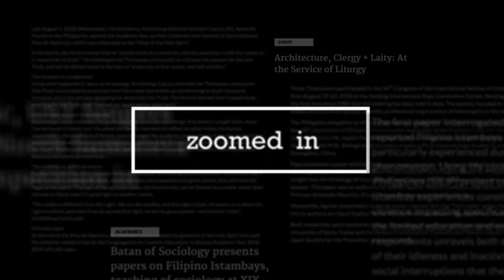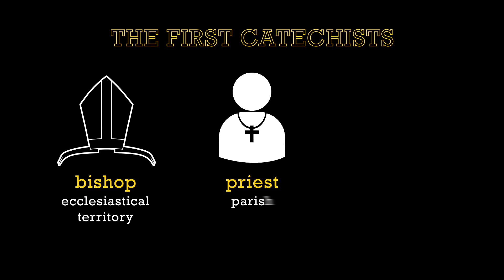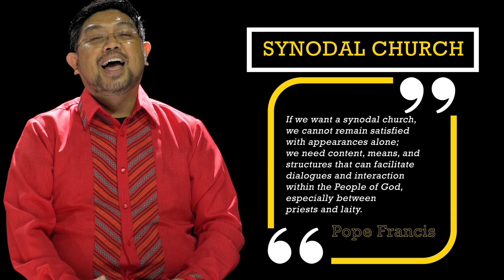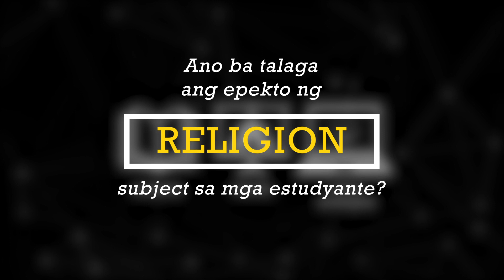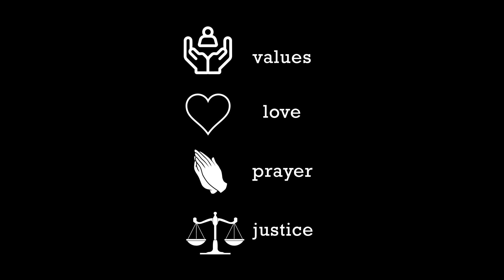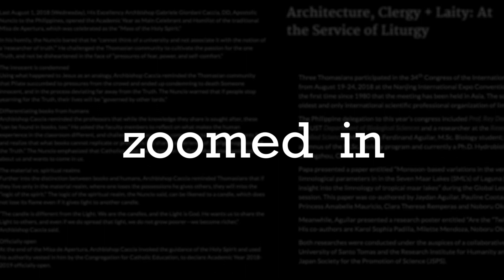The Catechists as Frontliners of the Church: Prof. Clarence Batan, PhD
Who are the Catechists and how are they relevant in the formation of the faithful in the Catholic Church?

In this episode of Zoomed-in, Thomasian Sociologist Prof. Clarence Batan, PhD, the project leader of the National Catechetical Study 2021, shares his thoughts, as well as some lessons he gained from his research on the "frontliners of the Church".